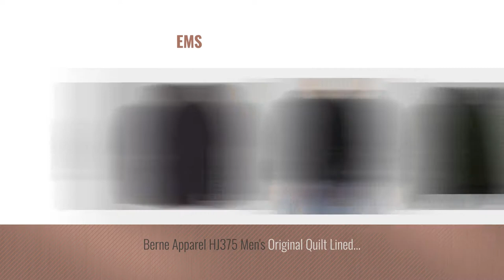Top 10 Berne Apparel Men Clothings [ Winter 2018 ]: Berne Apparel I417 Men's Deluxe INS Coverall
New! 2019 Black Friday / Cyber Monday Men Clothing Deals and Updates.

Black Friday / Cyber Monday Berne Apparel I417 Men's Deluxe INS Coverall Quilt Lined Navy 5X-Large Tall by Berne

Black Friday / Cyber Monday Berne Men's Original Hooded Sweatshirt Thermal Lined, Black, Large/Regular by Berne

Black Friday / Cyber Monday Men's Berne Apparel Regular Original Hooded Jacket, Navy, 2XL by Berne

Black Friday / Cyber Monday Berne Men's Original Hooded Sweatshirt Thermal Lined, Black, 5X-Large/Tall by Berne

Black Friday / Cyber Monday Berne Apparel P700 Men's Poplin Short Sleeve Coverall Tan 3X-Large by Berne

Black Friday / Cyber Monday Berne Apparel I21Z Youth's INS Quilt Lined Coverall Brown Duck Large by Berne

Black Friday / Cyber Monday Berne Stag Insulated Camo Overalls, Realtree Xtra, M by Berne